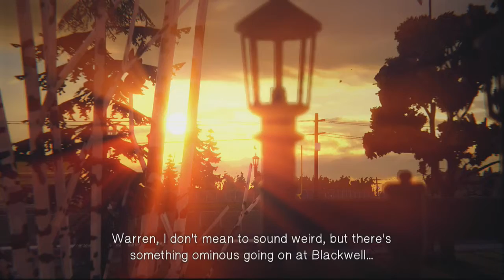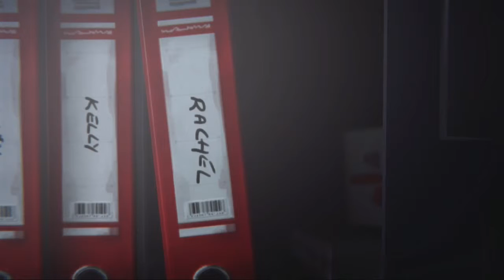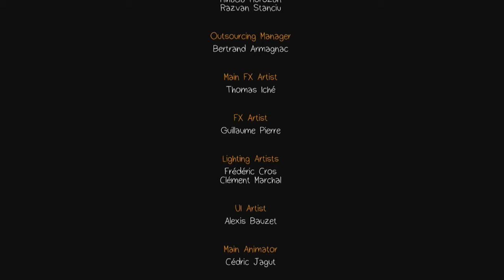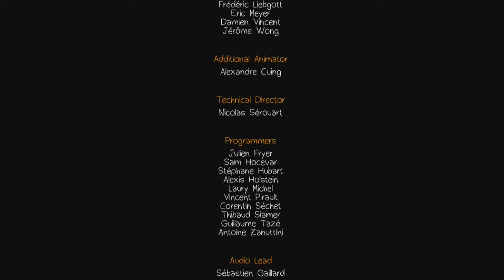Life is Strange: Out of Time - Part 6 - Finale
Saw this coming. Like the first time I turned on the game.